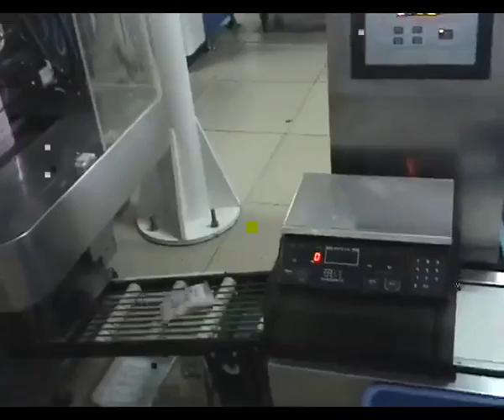小肥羊包装现场